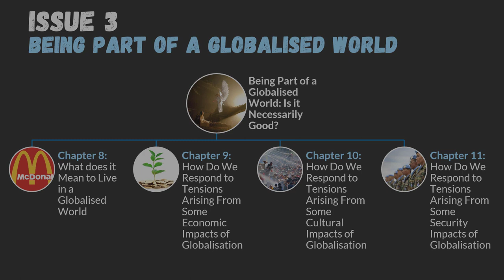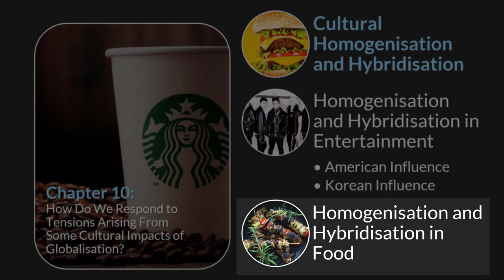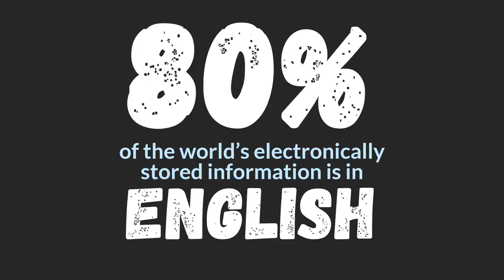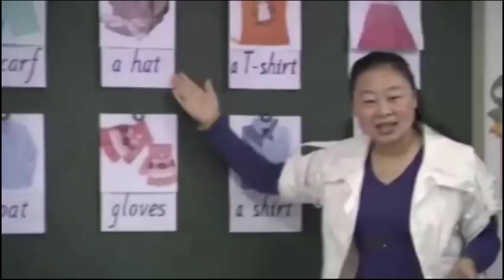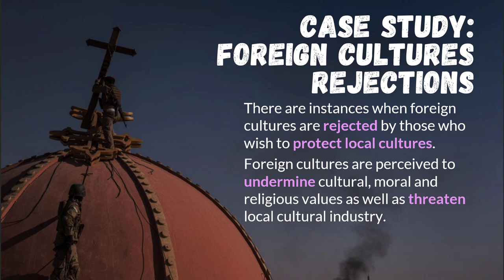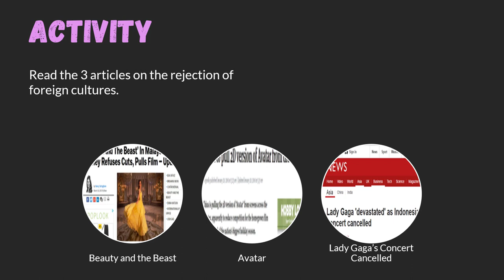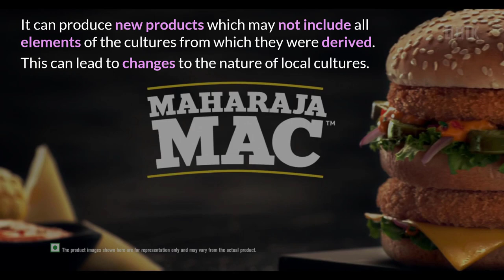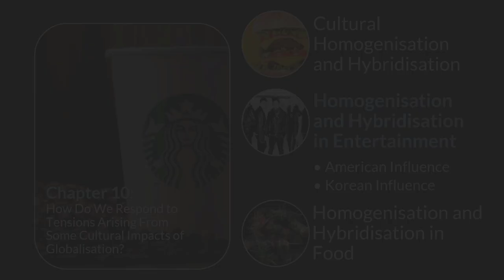Social Studies: Chapter 10 Part 1 Cultural Homogenisation and Hybridisation Introduction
This video introduces Chapter 10 Part 1 Cultural Homogenisation and Hybridization to the Secondary 4 Express and Normal (Academic) students who are studying Social Studies for the Singapore 2016 new syllabus. This topic is usually taught in Secondary 4 where students learn about how to respond to tensions arising from the cultural impacts of globalisation.

The video is divided into 5 sections.
0:00 Introduction
1:38 What is cultural homogenisation?
5:13 Case Study: Foreign Cultures Rejection
6:32 What is Cultural Hybridisation?
7:51 Case Study: Different Genres of Music

Articles shared in the video
1. ‘Beauty And The Beast’ In Malaysia: Disney Refuses Cuts, Pulls Film
2. China to pull 2D version of Avatar from theaters
3. Lady Gaga 'devastated' as Indonesia concert cancelled

Thank you and like and pass it on if it helps you.